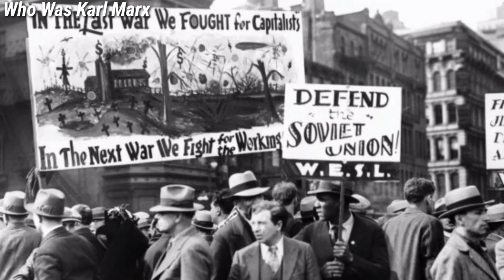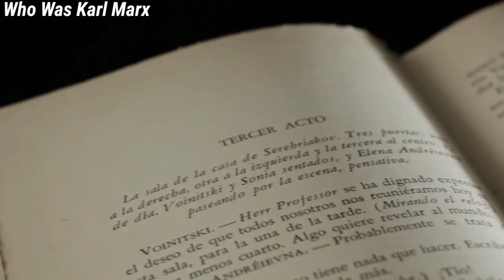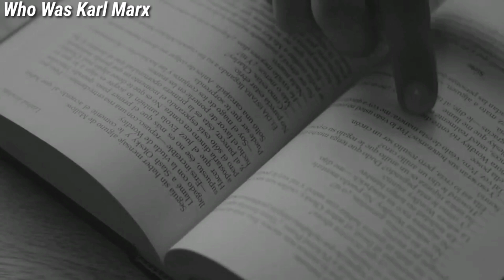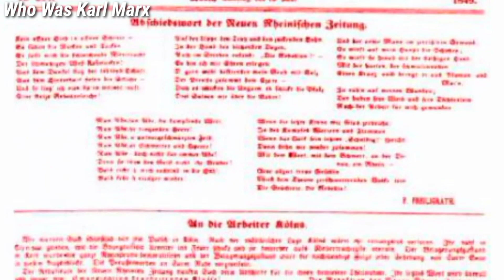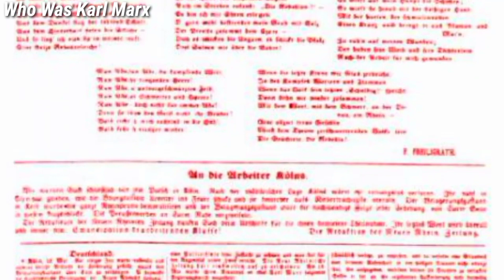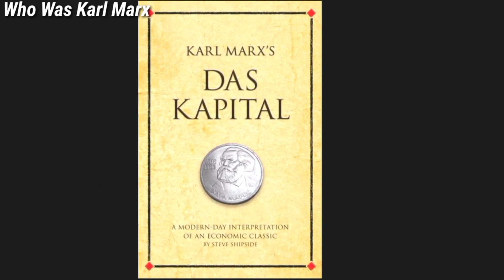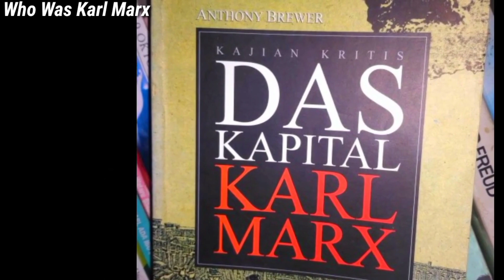Who was Karl Marx? | ZRW Documentary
Who Was Karl Marx? ,Complete Biography Of Karl Marx,ZRW Films
This video tells about complete life story of karl marx who was karl marx and how marxism founded in the World
Marxism is one of most famous political ideology it is based on communist ideas which influenced the whole world and these idea become base of different countries like Russia, China etc.018 marks the 200th anniversary of the birth of German philosopher and Communist icon Karl Marx. Is Karl Marx still relevant in the 21st century?

Philosopher, historian and economist Karl Marx is a name that’s back on everyone's lips. The documentary explores the ongoing impact of his writings in Europe and China. How should we approach the legacy of someone who - like few others before or since - not only changed the world, but divided it as well? Even though not everyone accepts his ideas, Marx's analyses and theories motivated many people to take political action. We meet activists, witnesses and experts - individuals who are able to illuminate Karl Marx's impact from the Russian revolution until today. Even in the 21st century, two hundred years after his birth, Marx has lost none of his relevance. After the fall of the Iron Curtain in Europe and the end of the Cold War in 1989 and 1990, the sun seemed to be setting on Marx. But during the financial crisis of 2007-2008, when the contradictions of capitalism were once more laid bare, Marx was resurrected as an icon. His theories and ideas are now enjoying something of a renaissance at universities, churches, and conferences, and in mainstream broadcast and print media. The Chinese have even donated a larger-than-life statue of Marx to the city of his birth, Trier. This thought-provoking documentary does not shy away from controversy. As well providing insight into Karl Marx’s life and work, it investigates what appealed to past and present advocates of his philosophies, bringing the story to life with a rich trove of archive material.TSOL,marxist,marxism,talk,education,curriculum,marx,Das Kapital (Book),thought,Political Philosophy (Field Of Study),life,politics,Socialism (Political Ideology),relationships,lecture,political theory,improvement,The Communist Manifesto (Book),Karl Marx (Author),Communism (Political Ideology),wisdom,karl marx,capitalism,communism,socialism,socialist,marxism explained,the communist manifesto,Teoria política,Politische Theorie,政治理论,राजनीतिक सिद्धांत,Théorie politique

Exciting, powerful and informative – ZRW Documentary is always close to current affairs and international events. Our eclectic mix of award-winning films and reports take you straight to the heart of the story. Dive into different cultures, journey across distant lands, and discover the inner workings of modern-day life.
Who was karl marx?